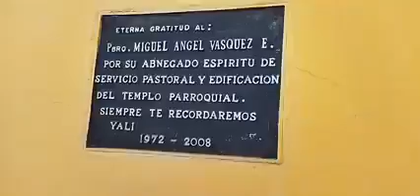San Sebastián de Yalí/ Jinotega.